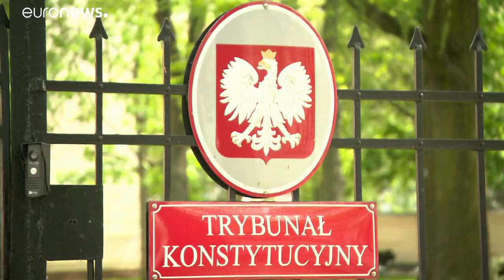The Brief: Rule of law worries in Hungary and Poland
The European Parliament has voted on a resolution saying that rule of law in Hungary and Poland is still deteriorating. Which means that the EU is failing to bring these countries to realign with the Union’s core values.…